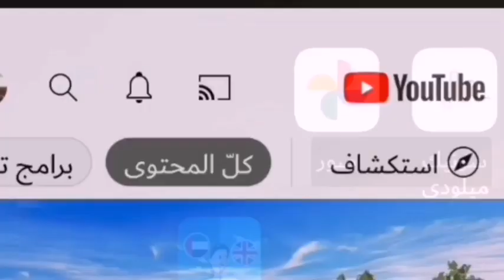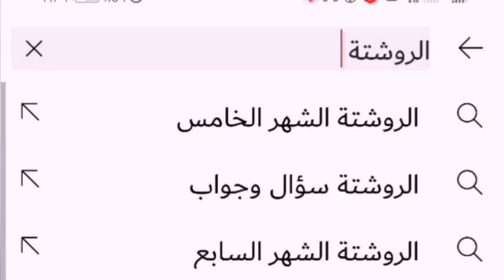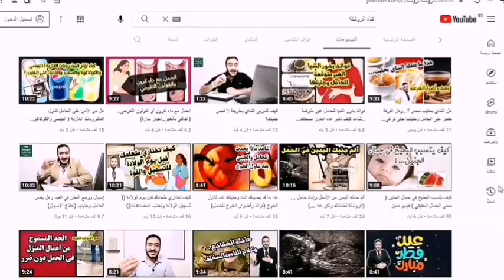تنميل أو خدر الجسم والأطراف عند الحامل ..لو بيحصل لك إعملي الحاجتين دول خوفاً على الجنين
القناة بأكملها مجانية إشترك الآن
يقدم لكم فيديوهات قناة الروشتة الأستاذ/ باسم حامد , متخصص في التوعية بالصحة  بمجال الأمومة والطفولة و الحاصل
على ماجستير الإدارة الطبية من الجامعة الأمريكية للعلوم والتكنولوجيا
وحاصل على دبلومة توعوية في التغذية ونمط الحياة أثناء الحمل
دبلومة التغذية العلاجية من الاتحاد الافريقي الأسيوي
دبلومة مكافحة العدوى من الاتحاد الافريقي الأسيوي
دبلومة الجودة الطبية من الاتحاد الإفريقي الأسيوي
فضلا عن بعض الدورات التدريبية الأخرى

والآن
*أولا/ موضوعات الأطفال حديثي الولادة والرضع* :
5 أدوية لطفلك حديث الولادة لا غنى عنها لو هتولدي هذه الأيام وسر الرضاعة الطبيعية في وصفة أكيدة